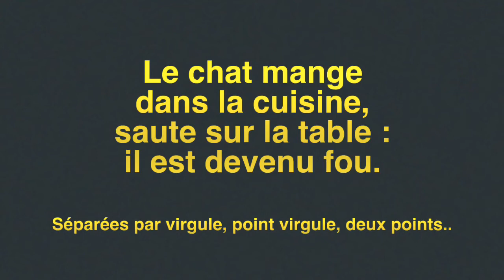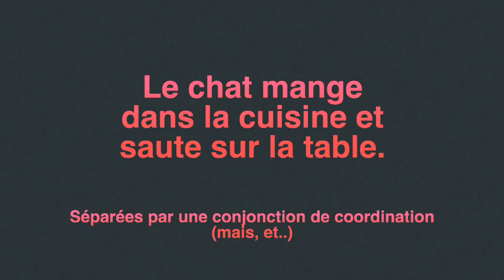Phrase simple et phrase complexe